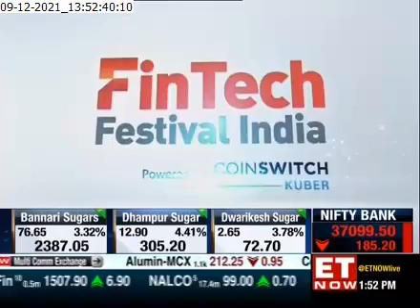ET Now Special Story Feature on FinTech Festival India - Mumbai Micro Experience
FinTech Festival India brings to you fresh, unfiltered FinTech conversations from different corners of the country with the aim of Unleashing the Power of FinTech. FinTech Festival India, powered by CoinSwitch and in association with Niti Aayog, is one-of-a-kind and the biggest FinTech event in India.

For more details and to register for the upcoming conferences,